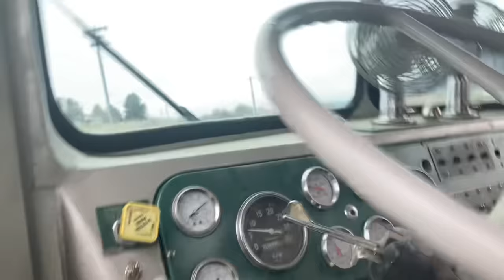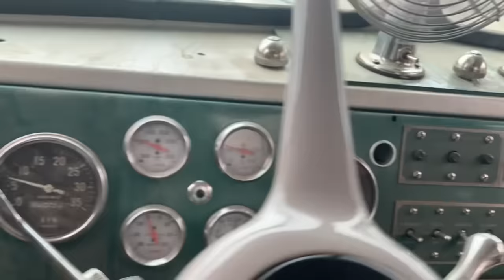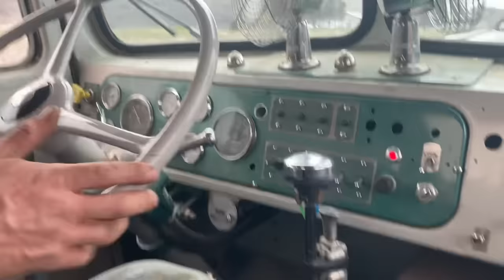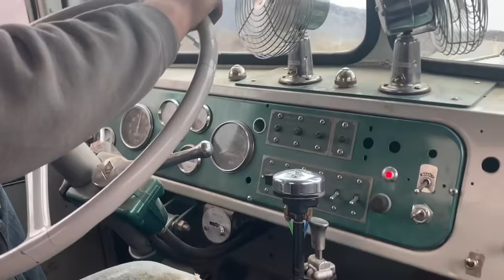1949 Kenworth Hauling Cattle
Finally getting around to uploading a video of running the 825c.  This video is of my daughter and I moving our last load of cattle to their spring pasture in tonasket, Washington .  My daughter took the video and didn’t really know what to film, so be kind haha